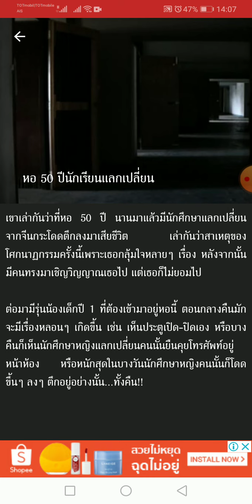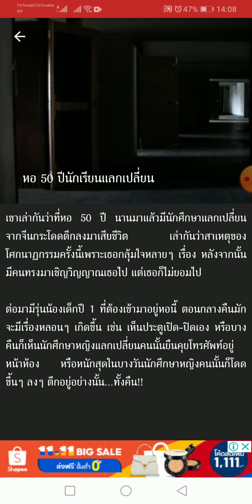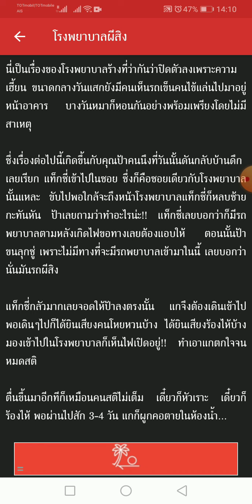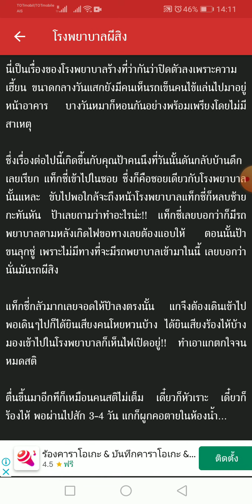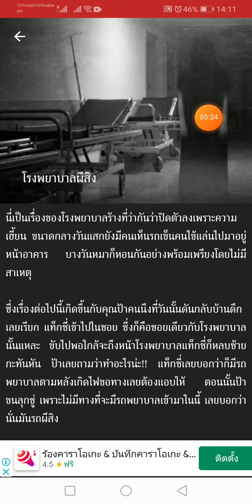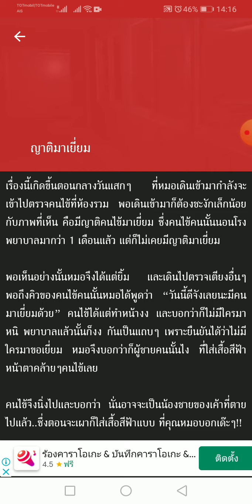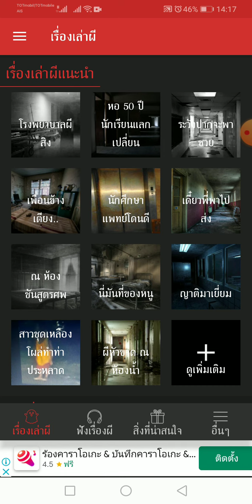ช่อง(คลิบ)​ร้างเดอะซี่รี่ EP.1 (สุขสันต์​วัน​ฮาโลวีน​ย้อนหลังนะคะ)​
ผี!!!  มาแล้ววววววว